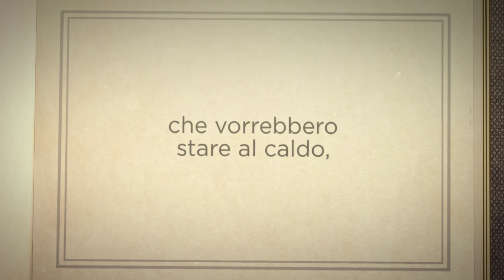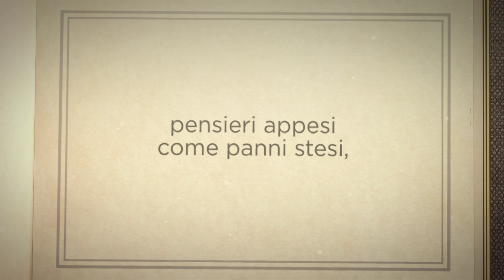Manuel Porcari - Manuel Porcari